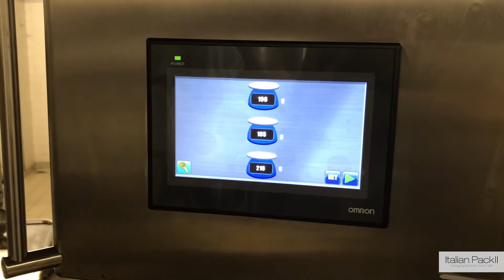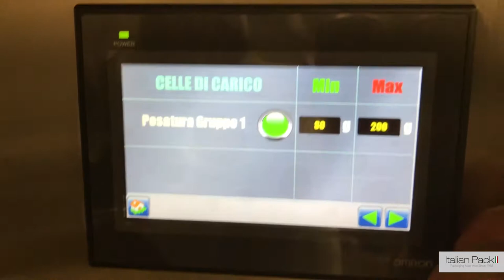189560 Perseus pack ready meals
Italian Pack -  Perseus Ready Meals

Complete line for ready meals, with denester, scale to control the weight, sealing station, thermal transfer for printing on the film . Up to 36 trays per minutes

Made in Italian Pack - Lake Como - Italy